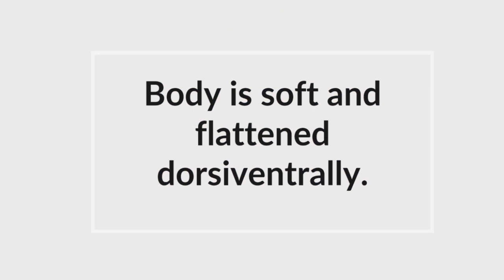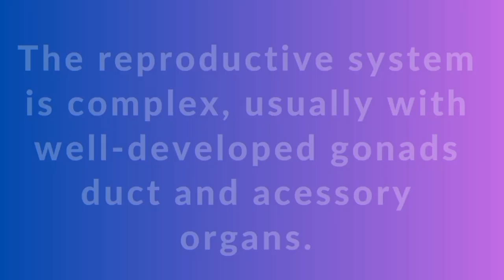Phylum platyhelminthes | flat worms | general characters | kingdom animalia